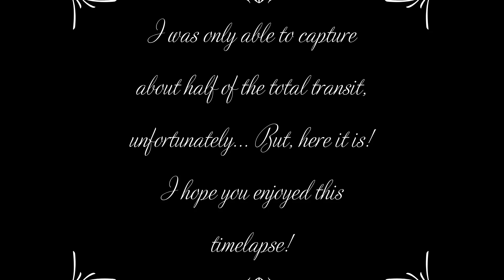Mercury's Very Rare Solar Transit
Hello guys! This is a timelapse video of the recent Mercury Solar transit that occurred 11 November 2019. I was only able to capture about half of the total transit due to some complications I had and some clouds. But here is what I was able to capture. I captured it through my small APO Astro-Tech refractor using a full aperture glass solar filter. I wish I could've used my larger telescope to capture it but I don't have a large enough Solar filter for it yet. I hope that you guys enjoy this short video! Thanks for stopping by!